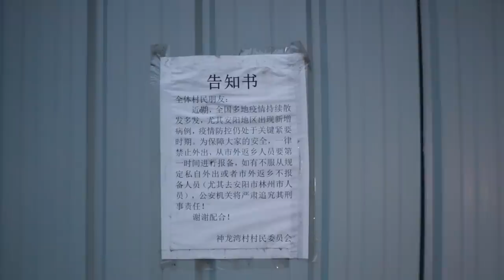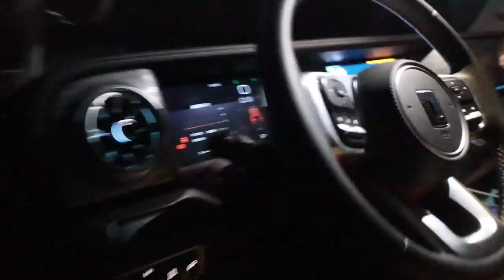AL238集：和半斤差点被困深山，太惊险了，记录旅行路上最无语的一次经历「Eng Sub」